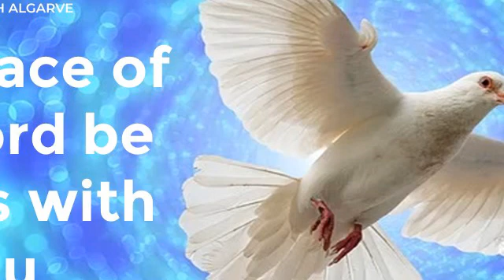service 6th Febuary 2022